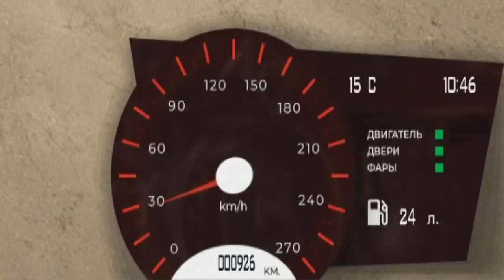CRMP Rodina RolePlay - ПРОПУСТИЛ ВСЕ САМОЕ ИНТЕРЕСНОЕ | ЗАШЁЛ СПУСТЯ МЕСЯЦ И АХ*ЕЛ!#297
➨Мой ник - Kirill_Putbulllovi
➨Мой номер:4444484